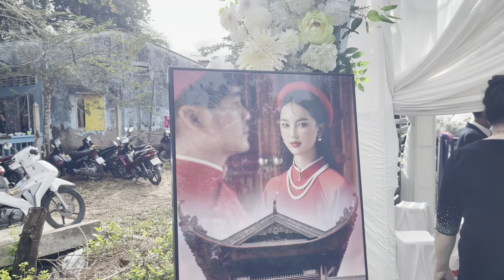Đàn trai đem xín lễ qua đàn gái đám cưới con gái nghệ nhân đóng ghe ngo danh vụ !!